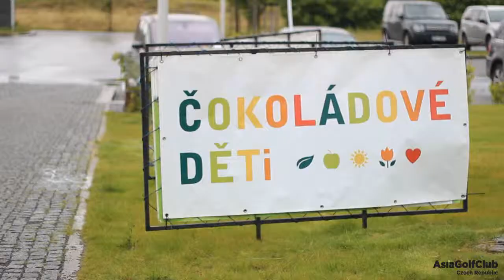Golfing International Children´s Day 2013 - Chinese School of Prague